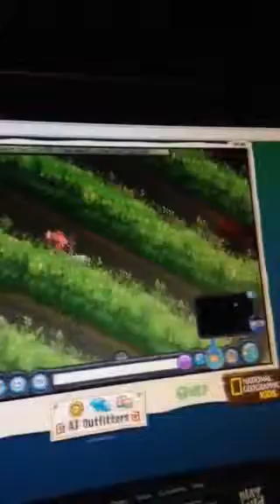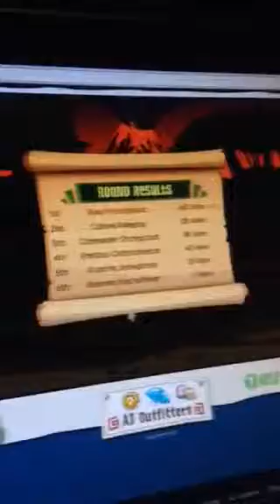Animal jam rocks!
Today or tonight my best friend was over at my house so she wanted to make a video with me.Like I always say I hope you enjoy my video.